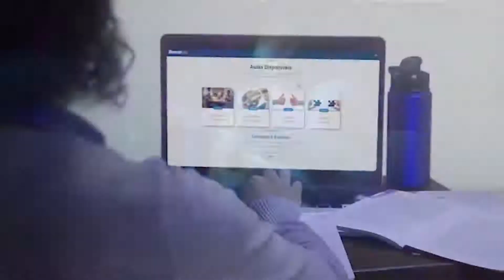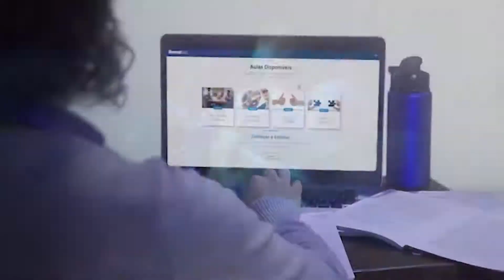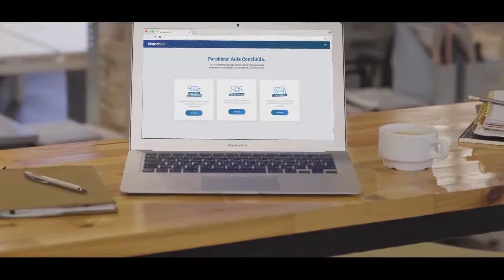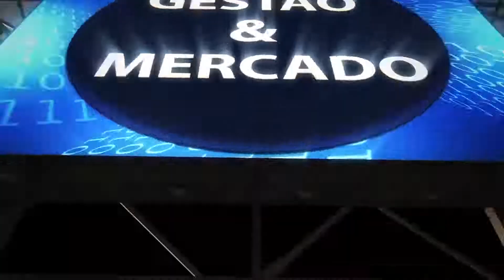Programa Gestão & Mercado 10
Apresentação ; Henrique Nyeddermeyer
Convidada:  Valéria Tamião / Diretora Financeira
Direção: Marco Aurélio